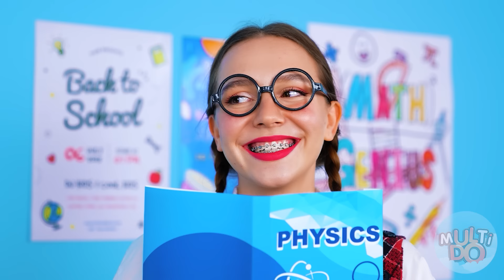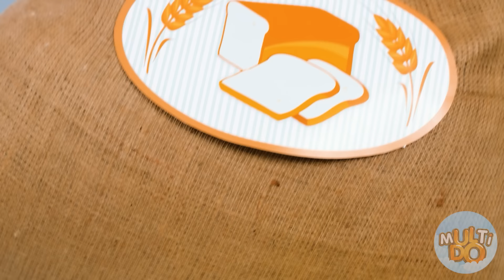تحدي الغميضة والسعي المدقع #3 Multi DO Challenge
لا تنسى أن تشاركهم هذه الملابس مع أخوتك وأصدقائك وتأكد من أن تضغط على زر الإشتراك